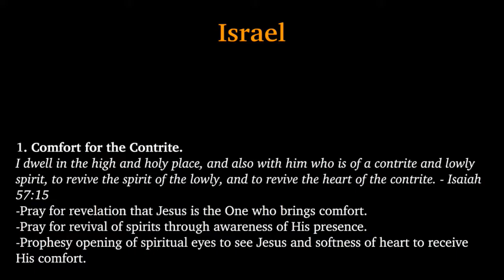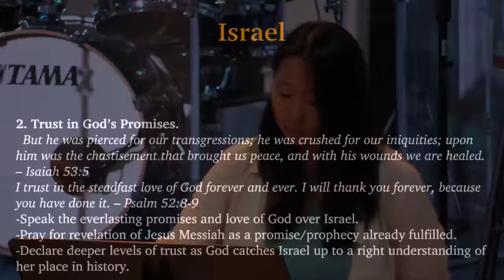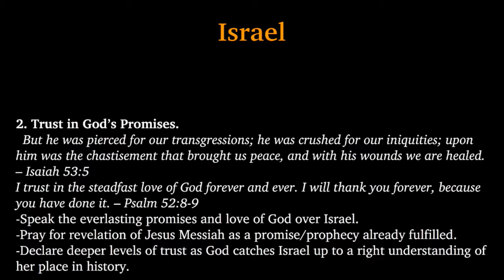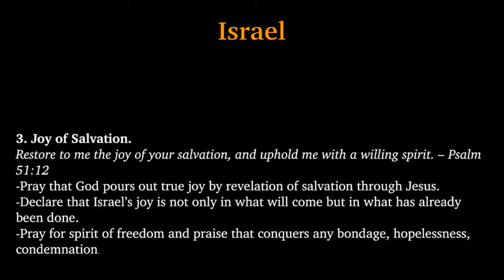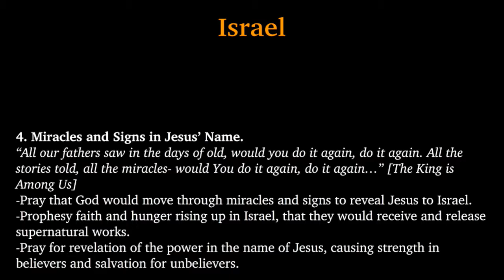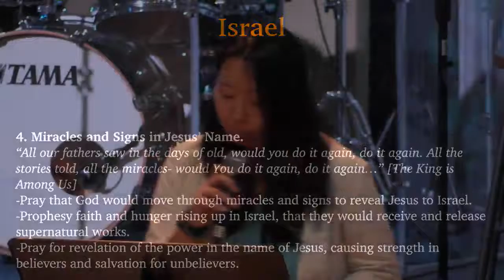K1 Prayer (W, 7/29/2015) by David Ahn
Team: David Ahn (praise leader, acoustic guitar), Michelle Kwak (prayer leader), Judy Bohyun (vocal), Jisu Choi (djembe).